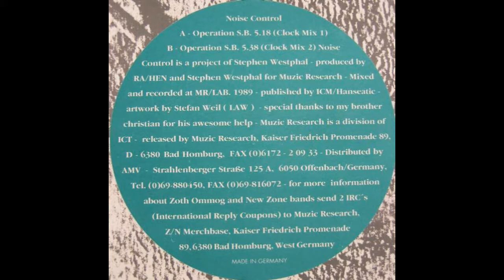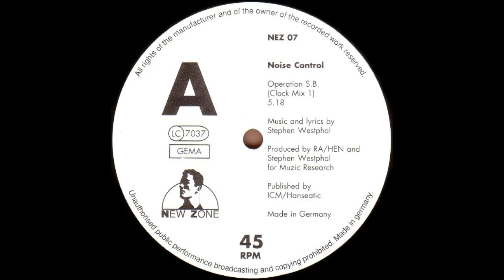NOISE CONTROL - Operation S.B. [Clock Mix 1]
Stephen Westphal.
Single: Operation S.B. (Clockmix Part 1 & 2).
1989.
Germany.